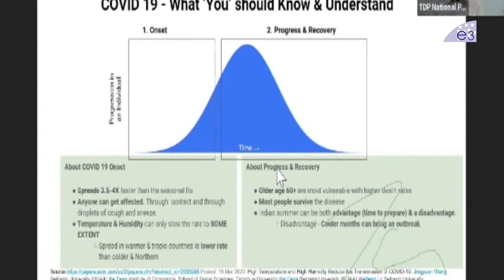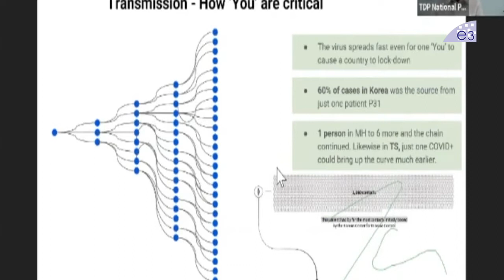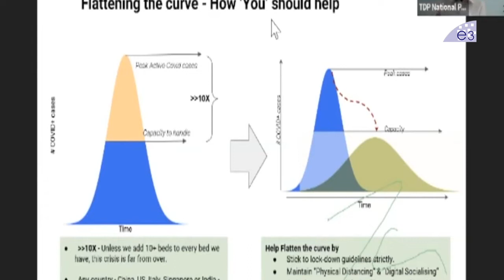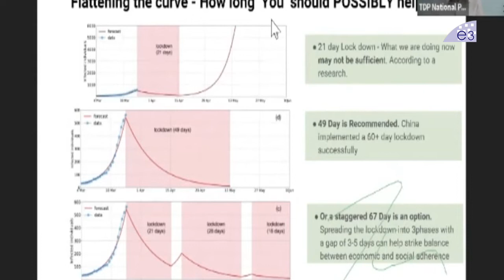Nara Chandrababu Naidu Strong Counter to Reporter Question | Slams CM JAGAN & YCP Minister's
Watch Nara Chandrababu Naidu Strong Counter to Reporter Question | Slams CM JAGAN & YCP Minister's